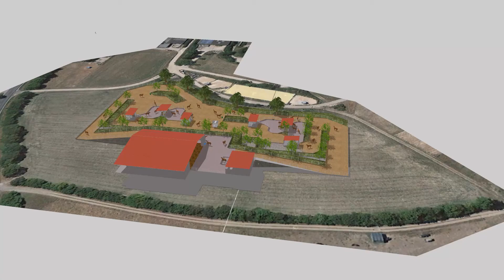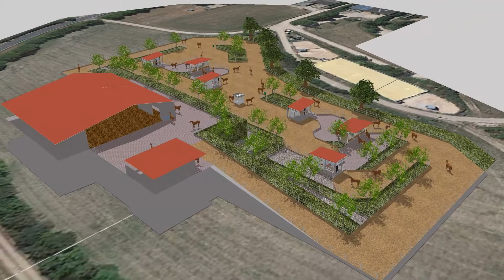Hüttentaler Hof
Aktivstall (Bewegungsstall) Hüttentaler Hof